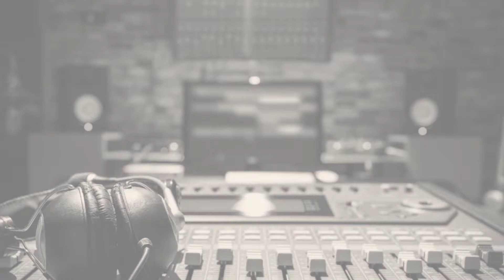Chamada Assembleia no Ar - A Era do Impacto - James Marins